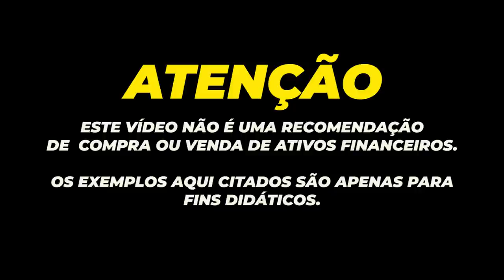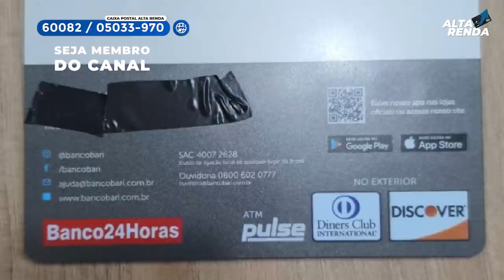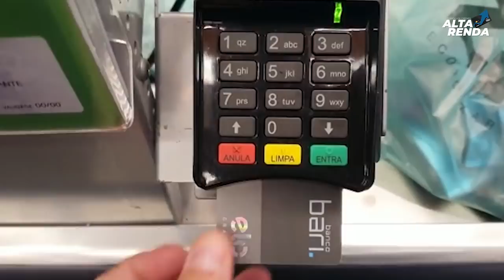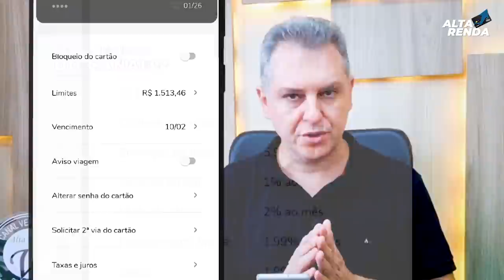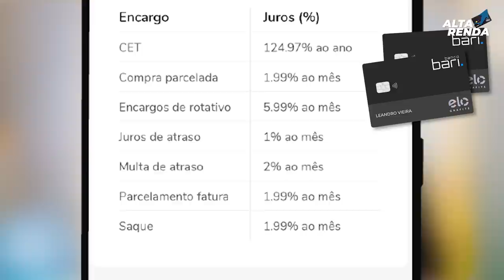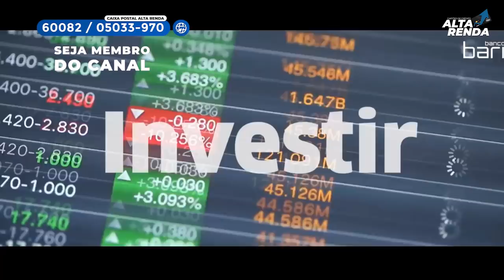💳BANCO BARI,TESTADO O CARTÃO COM CHIP E POR APROXIMAÇÃO, SEM ANUIDADE COM PONTOS GRÁTIS 1.0 LIVELO